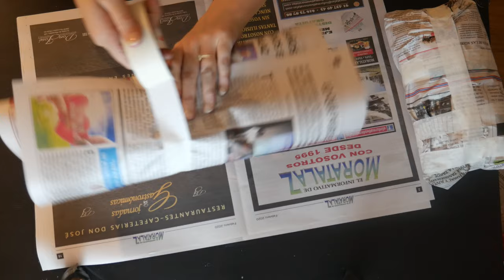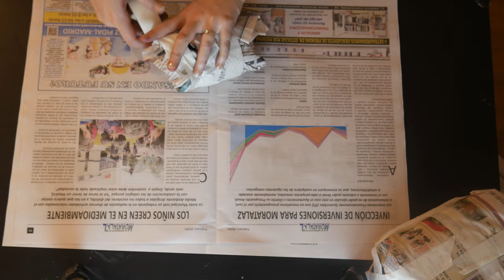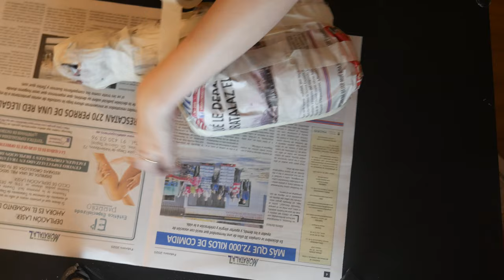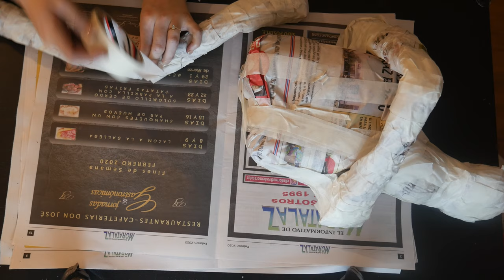HOW TO MAKE A PAPER MACHE SLOTH | PAPER MACHE ANIMALS | ANIMAL CRAFTS | DIY SLOTH | MUM CRAFTS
How to make a paper mache sloth.

For this craft you will need:
-Newspaper
-Flour
-Water
-Paint

Face painted by the wonderfully talented Mario!